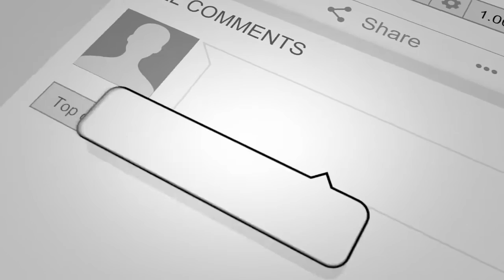PODCAST NGOPI BARENG RICKY KENZGARAGE BERBICARA REVIEW CUSTOM DIECAST HOT WHEELS - T77 BANDUNG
PODCAST baru NGOPI BARENG RICKY KENZGARAGE BERBICARA CUSTOM HOT WHEELS  - T77 BANDUNG
SEPERTI PODCAST OM DEDDY CORBUZIER RIGEN DUSTIN

Halo Bro, ketemu lagi.

Ini cerita di dunia hot wheels, kali ini kita akan cerita tentang mobil2 custom, pasti yang berbeda donk... di sini om ricky membuat berbeda dengan hotwheelsnya, dengan bentuk ukiran.. hampir bisa di katakan jarang ada yang bisa, kalau pun ada pasti beda karakter pembuatannya, dan bukan hanya itu saja... om ricky juga memberikan sebagian ilmunya buat pemula...
dimana pralatan yang masih mudah di jangkau, dan harga relatif tidak mahal.. dan jenis mata gergaji seperti apa...

jadi yuu langsung aja kita nonton videonya  .

ngobrol santai di kota BANDUNG 2020.
(hot wheels truck, hot wheels race, hot wheels monter truck, hot wheels city, hot wheels langka dan mahal)
KAWASAN JALAN JAMIKA KOTA BANDUNG

Tonton sampai akhir ya om..

Link sosmed OM RICKY KENZGARAGE

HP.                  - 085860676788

Ada tawaran kerja bareng?  KOLAP BARENG
INFO  dong..

Kategori SEPERTI PODCAST OM DEDDY CORBUZIER RIGEN DUSTIN KEKEY RADITYA DIKA RIA RICIS

Mobil & Otomotif